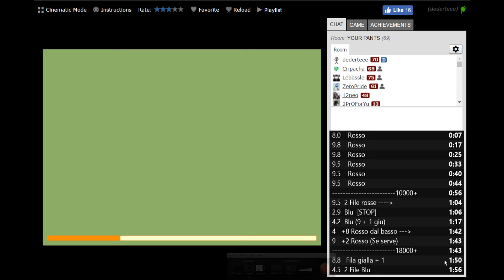Tarnation Walkthrough (Impossible Badge) - 109951 Score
[10th Anniversary] [Tournament] Overachievers - Finals